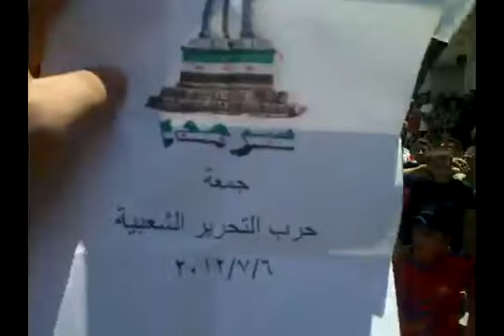6 7 Sarmada Idlib أوغاريت سرمدا ادلب , مظاهرات جمعة حرب التحرير الشعبية